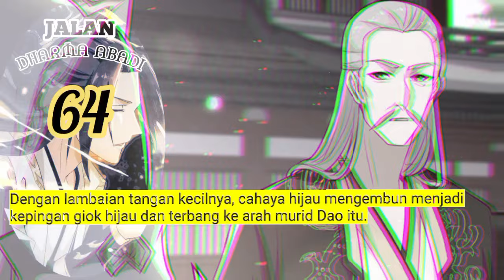Jalan Dharma Abadi season 64